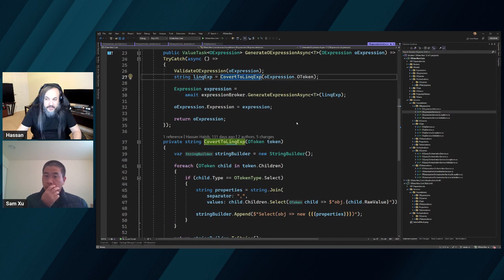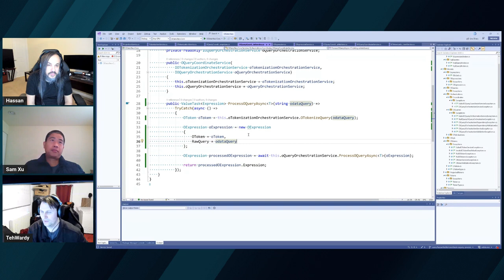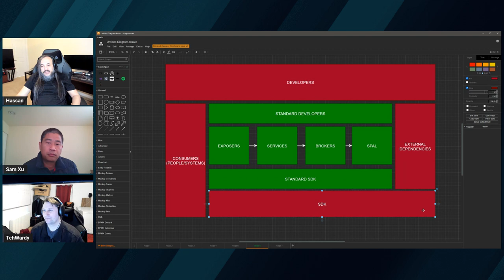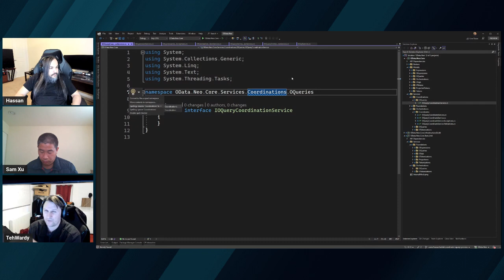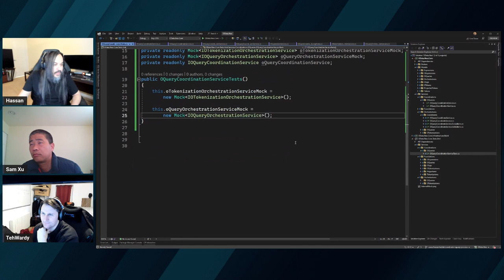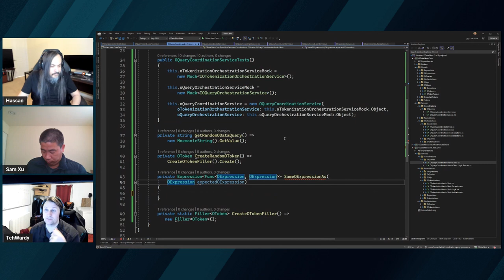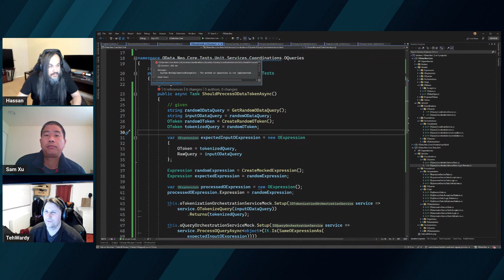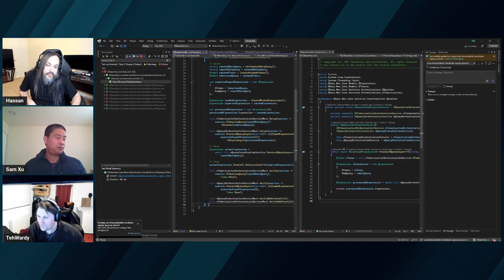OXT074: Building OQuery Coordinations Service (Part 1)